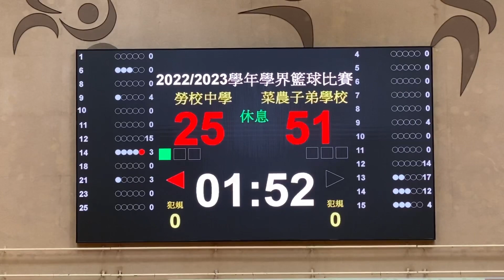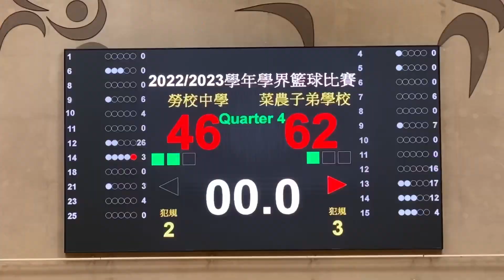2022/23學年澳門學界男C籃球賽四強:勞校vs菜農 全場精華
2023/06/10 14:30(+0:01) 中葡職中體育館
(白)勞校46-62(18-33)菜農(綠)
0:00 第一節 16-15
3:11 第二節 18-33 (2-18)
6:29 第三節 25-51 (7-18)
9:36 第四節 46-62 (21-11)